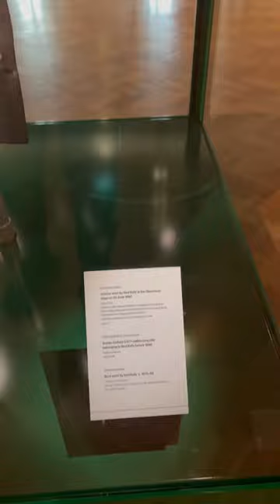Bulletproof suit of Australian 1880 Gang leader (ਡਾਕੁ) bush ranger Ned Kelly with 8 bullet Marks